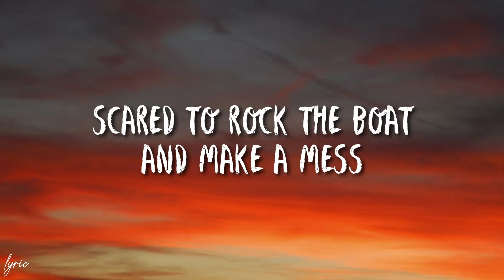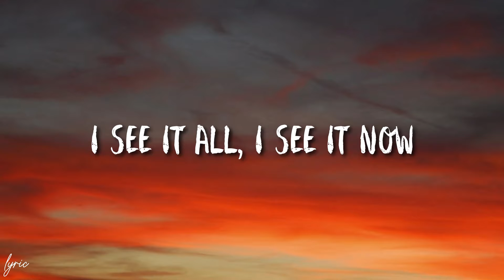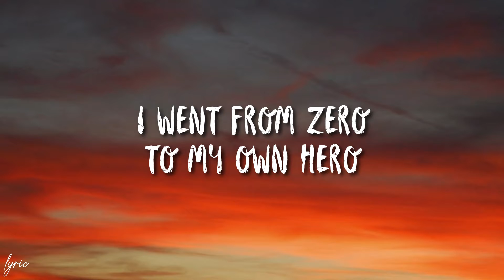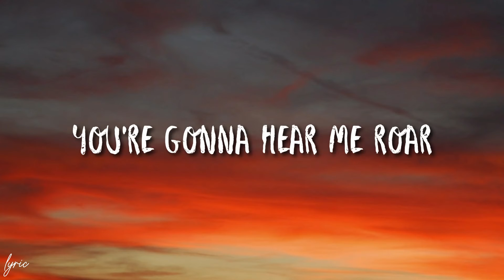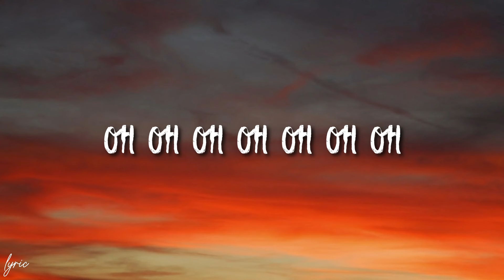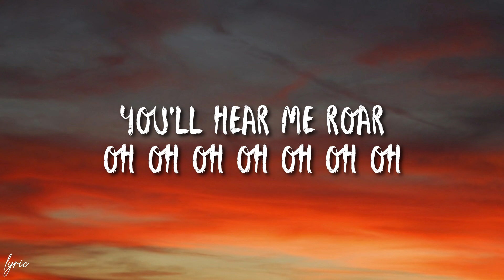Roar - Katy Perry (Lyrics)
"Roar"

So I sit quietly
Agree politely